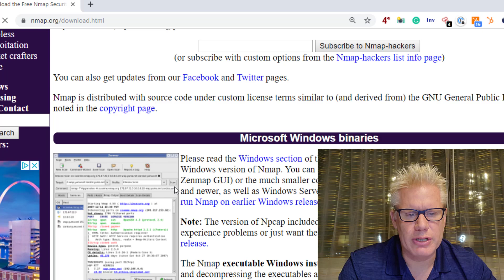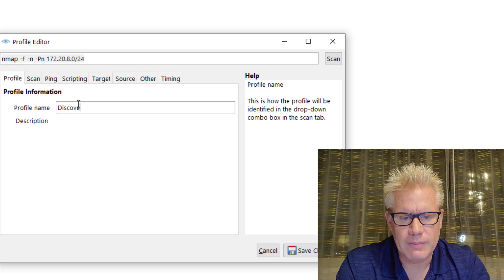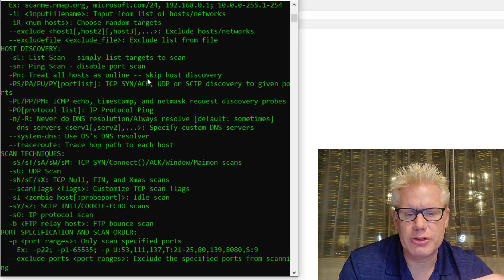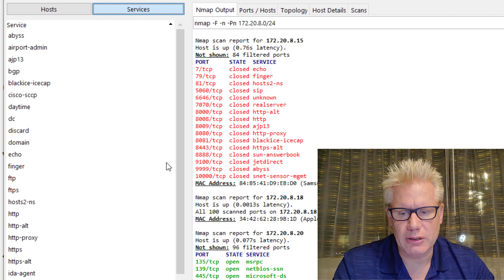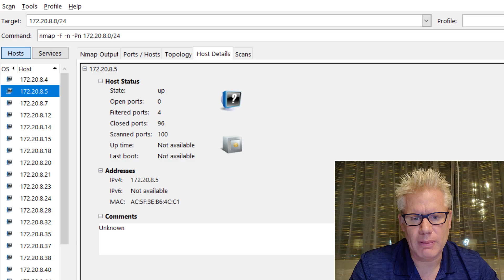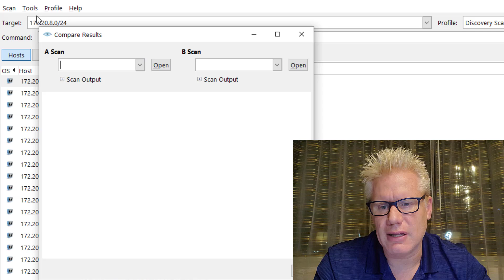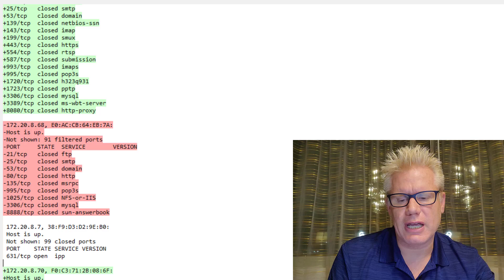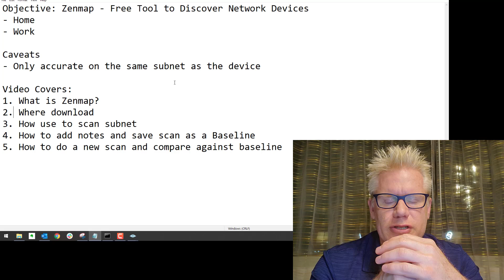How to Use Zenmap to Discover Your Network Devices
Zenmap is a graphical version of Nmap. It is a great free tool that you can use to discover devices on your network. You can also use Zenmap to establish a baseline of your network, then run it again periodically and compare the new findings against the baseline. This is very useful for discovering unauthorized/rogue network devices.

Covered in this video:

1. What is Zenmap
2. Where to download Zenmap
3. How to use Zenmap to scan a subnet
4. How to add notes and save results as a baseline
5. How to run a new scan and compare the results against the baseline

Alpine Security is now a wholly owned member of the CISO Global family of companies.